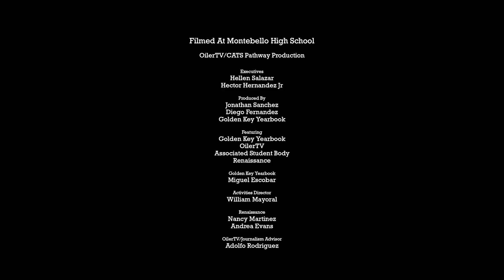The Big 25 Photo - Seniors, Be There!